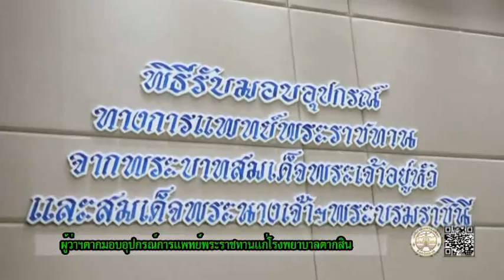26 02 64 ผู้ว่าตากมอบอุปกรณ์การแพทย์พระราชทาน ให้แก่โรงพยาบาลตากสิน